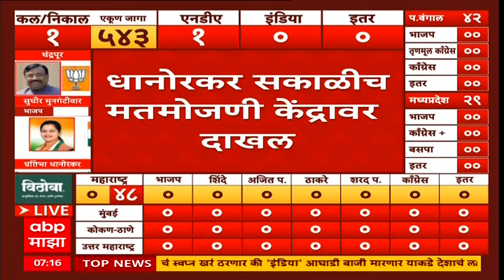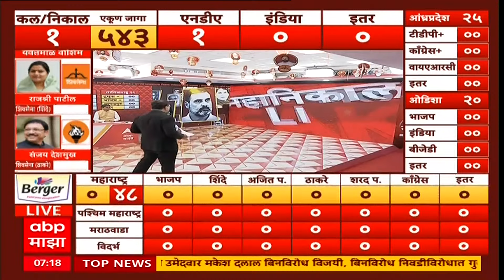Pratibha Dhanorkar Chandrapur Result 2024 : प्रतिभा धानोरकरांना चंद्रपुरातून विजयाचा विश्वास